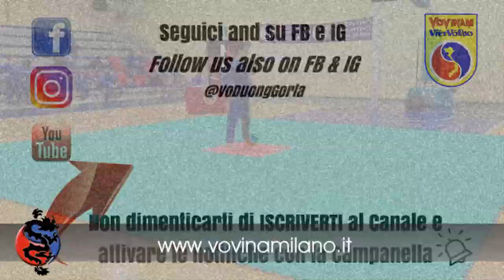Trofeo ASCO 2021 - Filippo Melzi | Nhap Mon Quyen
TROFEO ASCO PROMOTION 2021
Filippo Melzi - NHAP MON QUYEN
medaglia d'oro